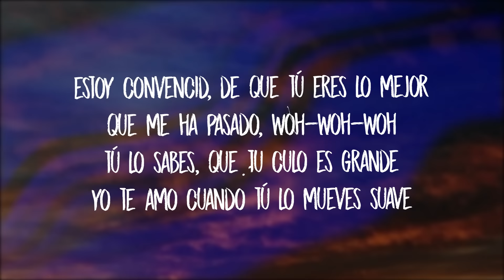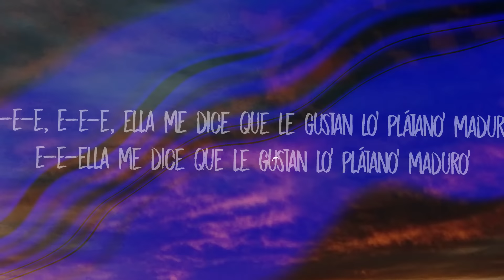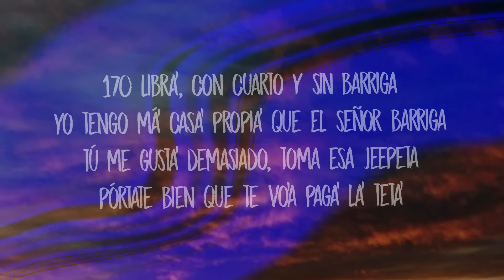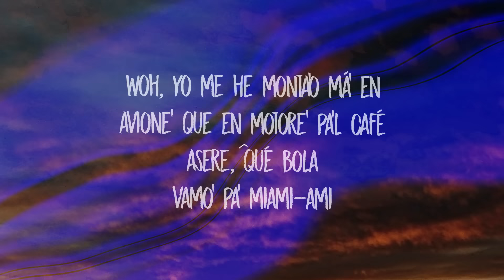El Alfa - Suave (TikTok Song/sped up) Letra/Lyrics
El Alfa - Suave (TikTok Remix/sped up) Letra/Lyrics

[Intro]
Estoy convencido
De que tú eres lo mejor que me ha pasado, woh-woh-woh
Tú lo sabes, que tu culo es grande
Yo te amo cuando tú lo mueves suave

[Coro]
Yo te doy lo que tú quiera', báilame en el tubo suave

[Post-Coro]
Suave
Báilame en el tubo suave
Bái-Báilame en el tubo
Bái-Bái-Bái-Bái-Bái—

[Verso 1]
Yo te doy lo que tú quiera', báilame en el tubo
En el strip club tiro peso' por un tubo
Yo me pongo loco cuando tú me mueve' el culo
Mi nombre es Nicolá', y ella grita: "¡Maduro!"
E'to se fue mundial
A mí hay que baila'me to' lo' día', tú no me puede' pichar
Yo sé que te va a gustar
Tú te pone' de espalda', que tu papi se quiere vaciar
Y e' que e'to se fue mundial

[Post-Coro]
Suave
Suave

[Puente]
Ella me dice que le gustan lo' plátano' maduro'
E-E-E, E-E-E, Ella me dice que le gustan lo' plátano' maduro'
E-E-Ella me dice que le gustan lo' plátano' maduro'

[Verso 2]
170 libra', con cuarto y sin barriga
Yo tengo má' casa' propia' que el Señor Barriga
Tú me gusta' demasiado, toma esa Jeepeta
Pórtate bien que te vo'a paga' la' teta'

[Coro]
[Post-Coro]
Suave
Suave

[Outro]
Woh
Yo me he monta'o má' en avione' que en motore' pa'l Café
Asere, qué bola
Vamo' pa' Miami-ami
¡Eh!
¿Cómo?
El Alfa
Chael
(¡Yeh!)
Lo' pantalone' de ustede' pueden venir sin bolsillo'
Ustede' no usan eso, nosotro' tenemo' los de eso'